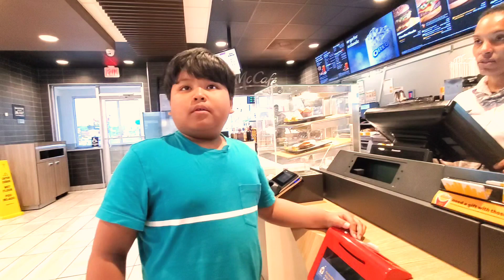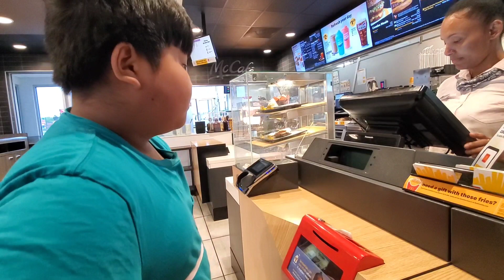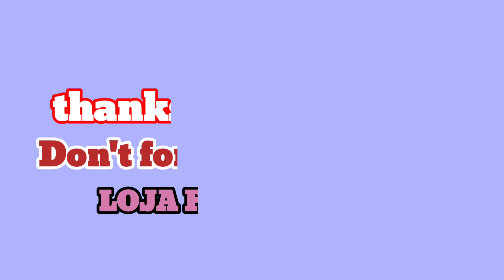🍔स्यान्डविच खाना गाको हसाइरा मारियो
daily family vlogs video
lojafamilyvlog
lojafamilyvlogs
loja family vlog
loja family vlogs
love story story
hindi vlogs
nepali vlog
Jharkhand vlog
jamshedpur vlog
village vlog
village food
village life style
village cooking